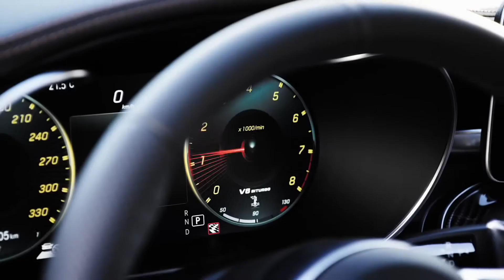Mercedes AMG C63 S Coupe 2019 - 0-100 : 3.9 Second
Mercedes AMG C 63 S Coupe 2019 - Great Sport Car